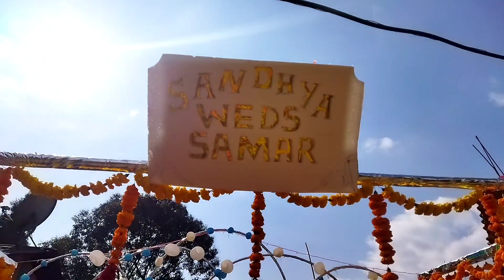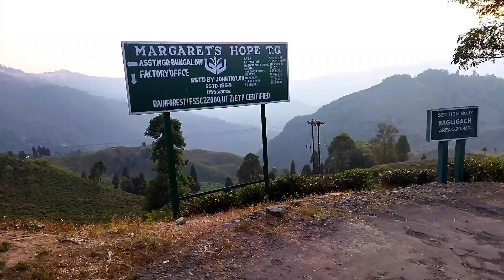Duran vlog Sandhya's home tour & Beltar tour with Vadai 😍🤗 @Samarvlog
Samar vlog
Duran vlog Sandhya's home tour and Beltar tour with Vadai 😍🤗  @Samarvlog